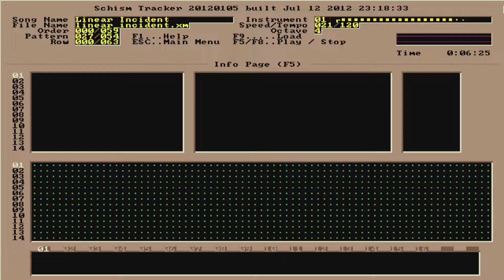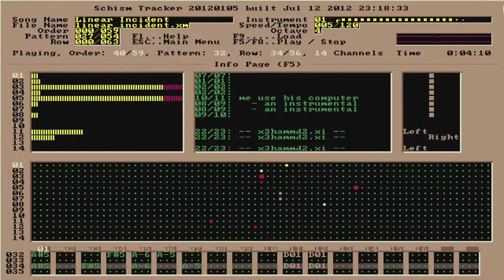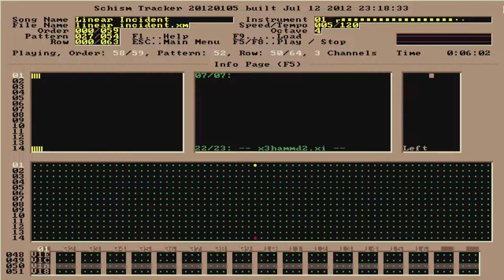Mark Lampert - Linear Incident (1998)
³
³   Linear Incident
³
³         by
³
³    Mark Lampert
³
³    - 12.13.98 -
³
³  Samples: MAZ's
³  Sample CD, Radix,
³  Leviathan & Necros
³
³       (6:03)
³